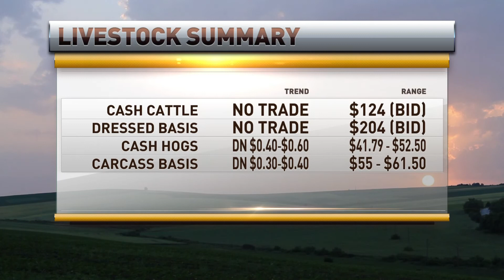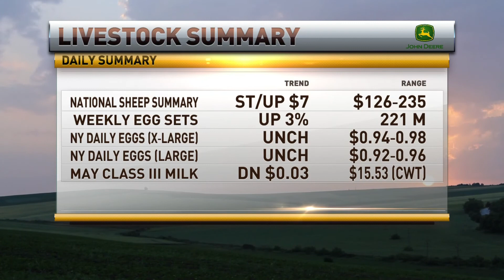Rich Nelson featured on RFD-TV 04-05-2017